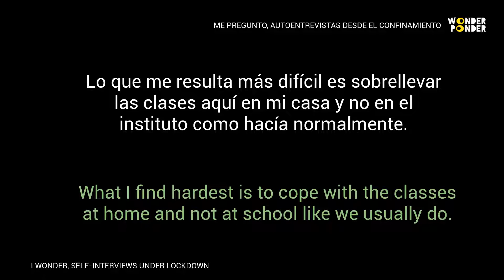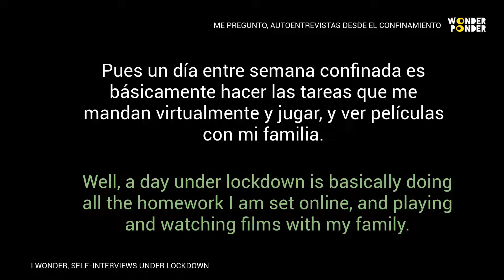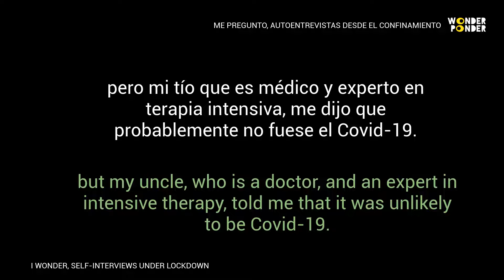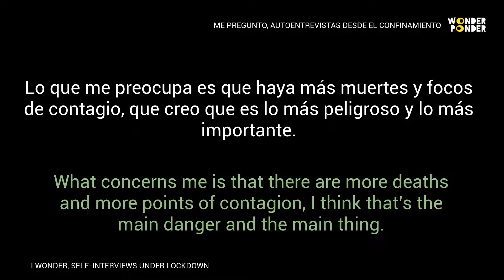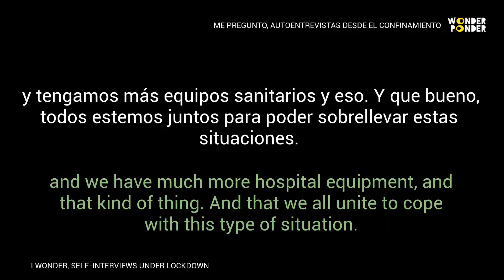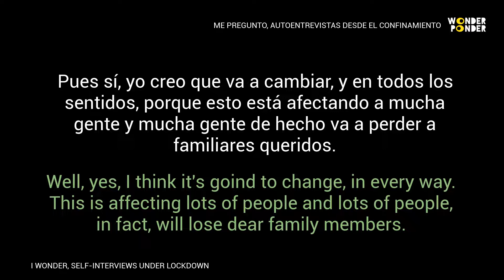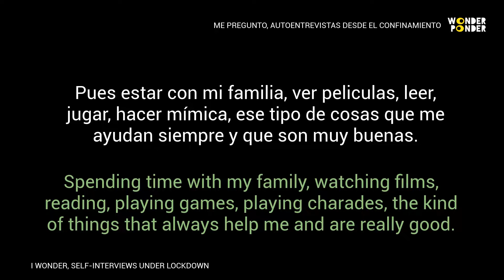Me pregunto. Autoentrevistas desde el confinamiento. Camila, 13 años, Madrid (España)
Me pregunto, autoentrevistas desde el confinamiento es un proyecto de Wonder Ponder que invita a personas de entre 5 y 18 años a preguntarse y reflexionar sobre el coronavirus y sus consecuencias. En esta entrevista, podéis escuchar a Camila, de 13 años, preguntarse y responderse sobre varias cuestiones, desde cómo lleva la "escuela en casa" hasta qué quiere hacer el primer día que pueda salir libremente a la calle, pasando por si el reparto de las tareas del hogar le parecen justas. / I Wonder, Self-interviews Under Lockdown is a project by Wonder Ponder inviting 5 to 18 year olds to ask questions and think about the coronavirus crisis and its consequences. In this interview you can listen in Spanish (and read on screen in English) to Camila, aged 13, asking and answering several questions, such as how she's coping with schooling at home, whether she things housework is shared out fairly and what she'd like to do the first day she can go out to the street freely.